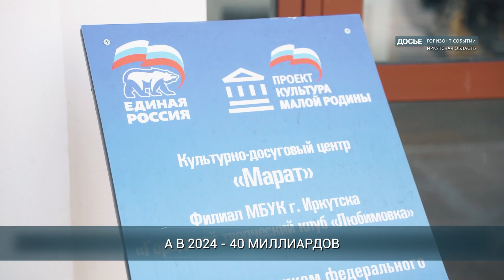Дума Иркутска отметила 30-летие